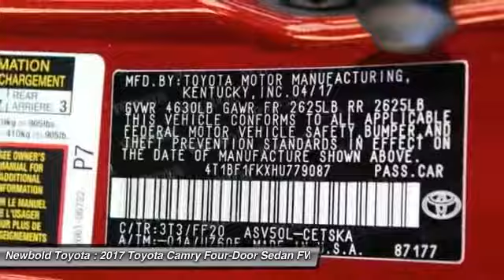2017 Toyota Camry O'Fallon IL 17984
2017 Toyota Camry SE

Newbold Toyota
1282 Central Park Dr

Pick up this Ruby Flare Pearl - Red 2017 Toyota Camry, available today at Newbold Toyota. This could be the one you've been searching for.